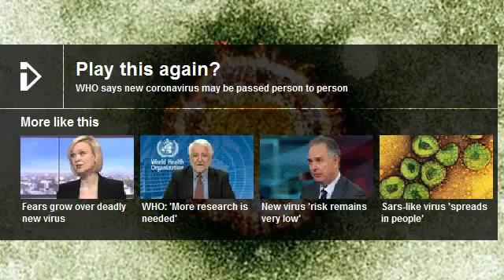coronavirus symptoms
a 65-year-old French man died from a SARS-like infection, called novel coronavirus (nCoV). He was the first man in France to die from the infection, which he contracted after visiting Dubai. Meanwhile, health officials in Saudi Arabia — where the virus was first detected in April 2013 — reported five additional cases of the infection.
Coronaviruses infect humans and a variety of animals. Most human coronaviruses cause upper respiratory tract infections and cause a significant percentage of colds. Coronavirus infections occur in winter and early spring.
Spread via: Airborne droplets when an infected person coughs or sneezes can be inhaled or land on surfaces, where they can be transferred if you touch the surface and touch your eyes, nose or mouth.
Prevention: To prevent spread of disease, those with cold-like symptoms should cover their coughs and sneezes, wash hands thoroughly and frequently, avoid sharing cups and utensils, and avoid kissing. Potentially contaminated surfaces (such as countertops and doorknobs) should be cleaned and disinfected frequently.